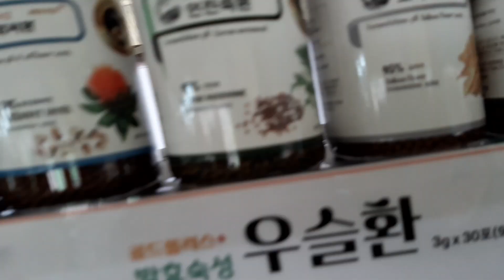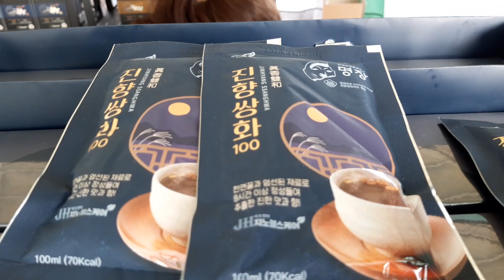마사회장터 쌍화차 무릎에 좋은 우슬환등🍀🕊